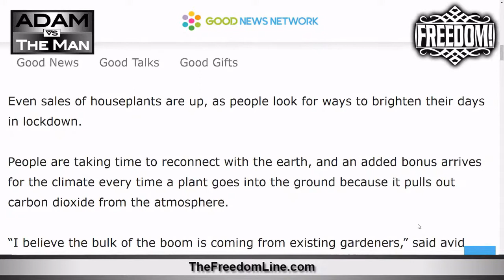Americans Gardening More Than Ever